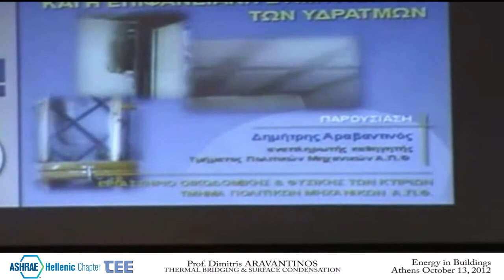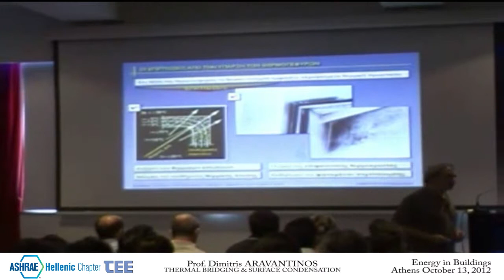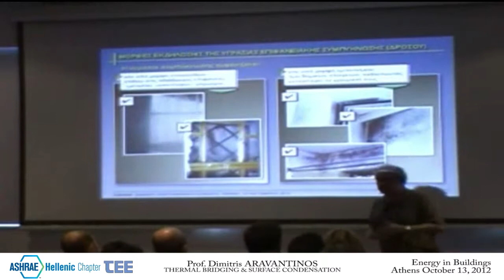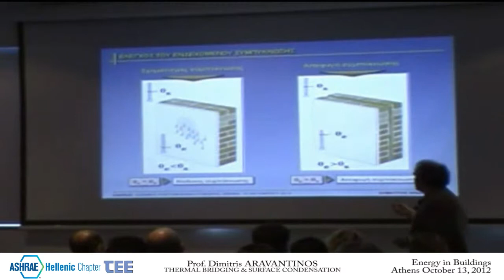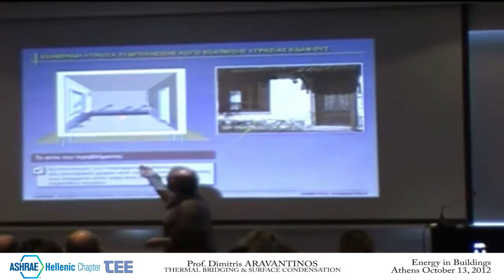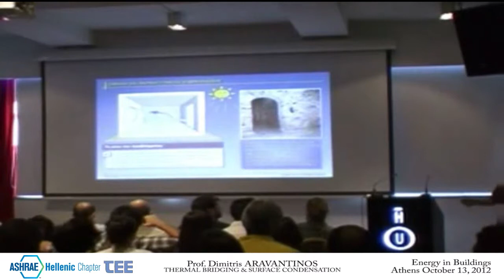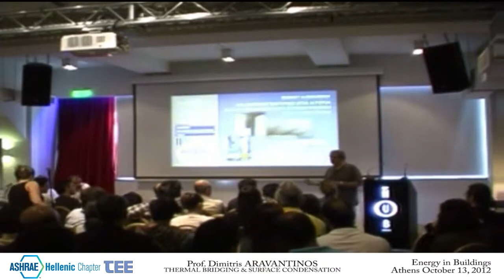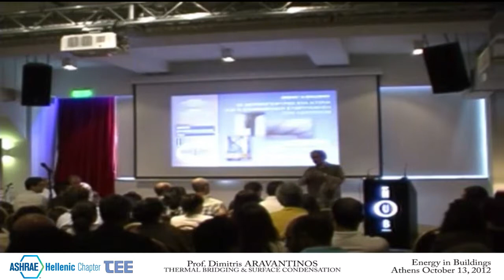ENERGY_in_BUILDINGS_Aravantinos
Prof. Dr. Dimitrios Aravantinos speaking at the International Conference "Energy in Buildings 2012" held in Athens, Hellas